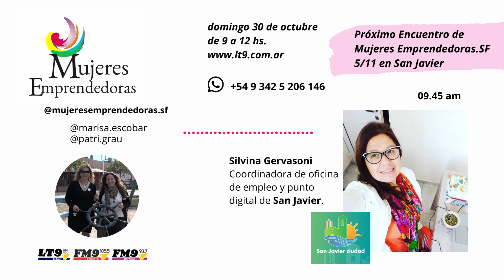Silvina Gervasoni, Coordinadora de oficina de empleo y punto digital de San Javier.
Encuentro de Mujeres Emprendedoras.SF en San Javier.
Fecha: sábado 5 de noviembre
Lugar: Nido (Colectora Dip. Mario Migno 2147 – Barrio El Once)

domingo de 9 a 12 hs.

Lt9 "La Líder" AM1150
FM9 Santa Fe 105.5
FM Rafaela 93.7